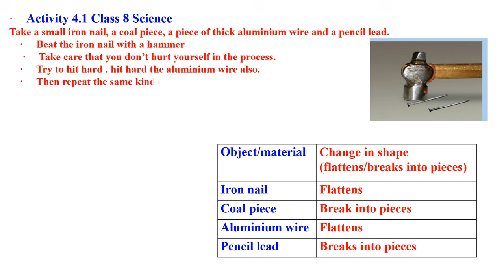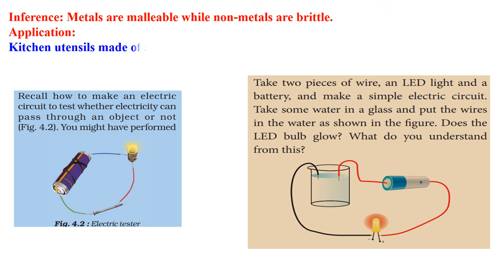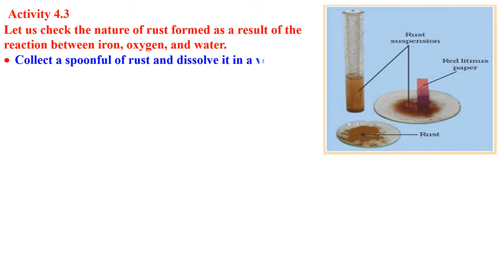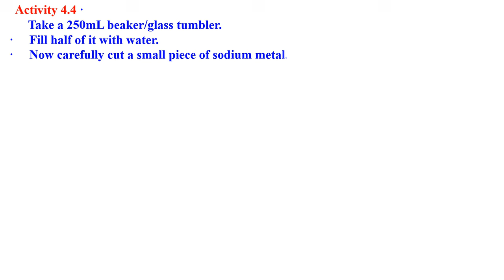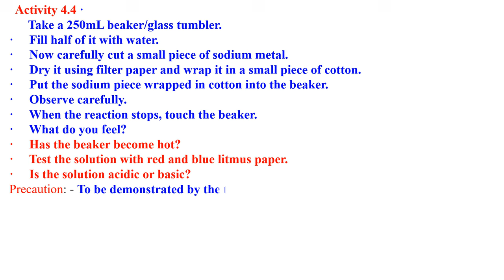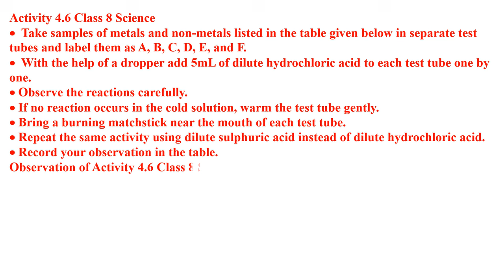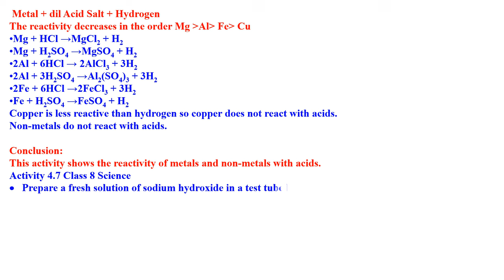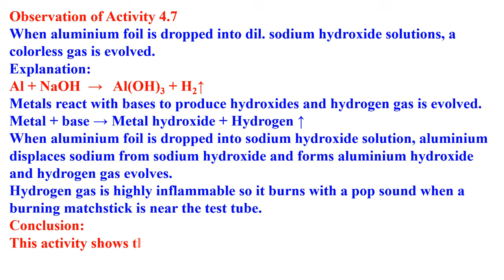CLASS 8 Materials : Metals and Non-Metal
SCIENCE ACTIVITY AND ANSWER SOLVED